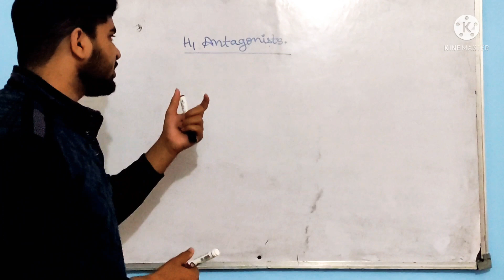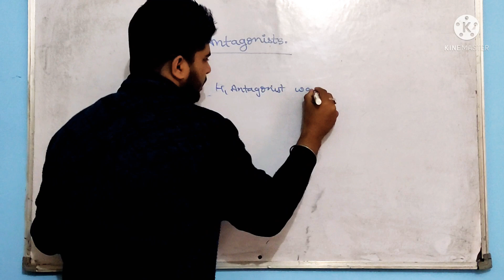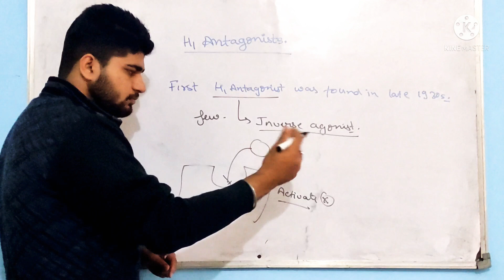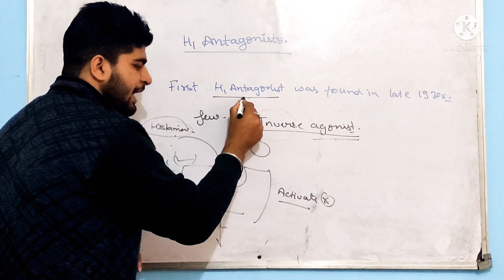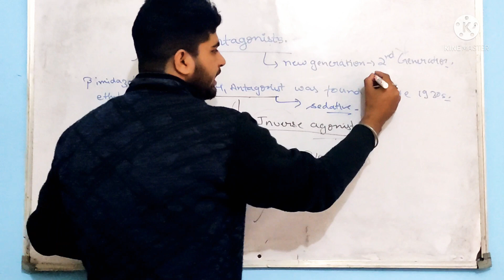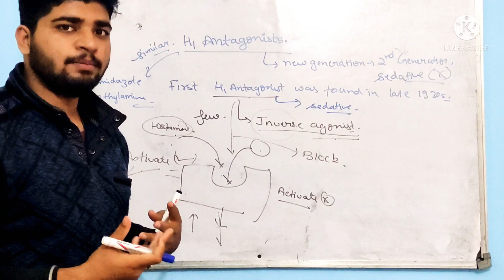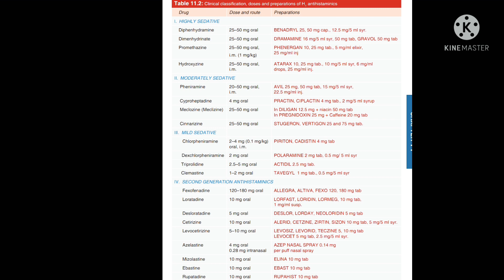H1 antagonist I Antihistaminics I Classification I Histamine I Pharmacology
H1 antagonist are those drugs which inhibit the action of histamine through binding with h1 receptor , in late 1930s but currently there are not widely used because of its sedation action,
to overcome this sedation problem , second generation h1 antagonist are introduced in 1980s.

h1 antagonist
highly sedative
- diphenhydramine
-dimenhydrate
- promethazine
- hydroxizine

moderately sedative
- pheniramine
- cyproheptadine
- mecliznie
mild sedative
- chlorpheniramine
- Dexchlorpheniramine
- Triprolidine
- Clemastine
SECOND GENERATON
Fexofenadine
loratidine
desloratidine
cetirizine
levocetirizine
azelastine
mizolastine
eblastine
rupatidine

Which is the H1 receptor antagonist?
What are H1 and H2 antagonists?,
Is Benadryl a H1 antagonist?,
Is Zyrtec an H1 blocker?,

What is the difference between 1st generation and 2nd generation antihistamines?,
What does 1st generation histamine H1 antagonist mean?,
What are 1st generation antihistamines?,
What are second-generation H1 blockers?,

h1 antagonist examples,
h1 antagonist ppt,
h1 antagonist uses,
h1 antagonist mechanism of action,
h1 antagonist causes,
h1 antagonist classification,
nitrogen present in h1 antagonist is,
common side effects of h1 antagonist is,